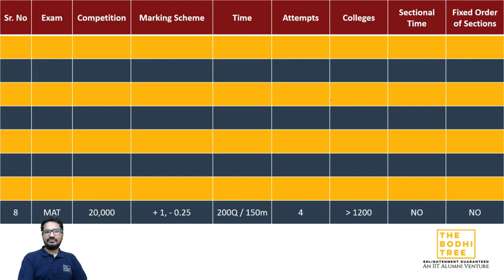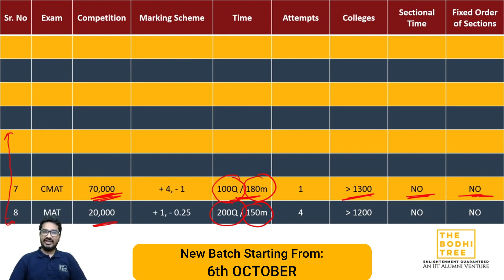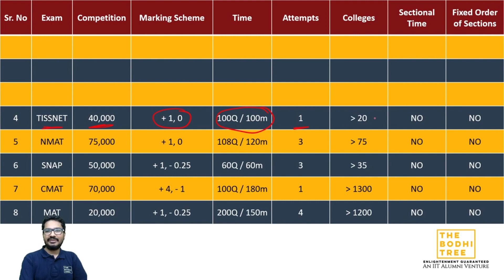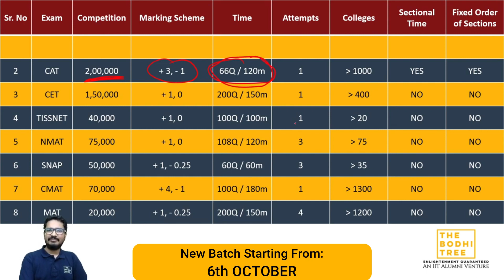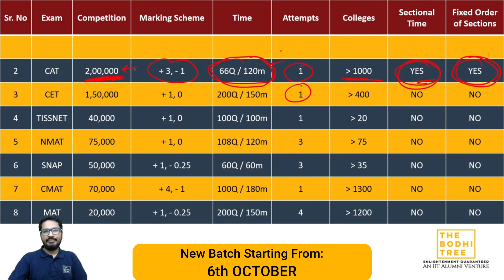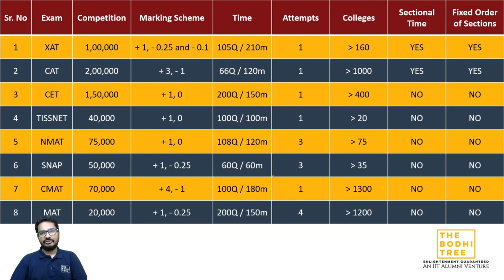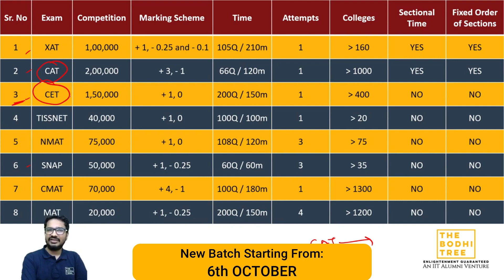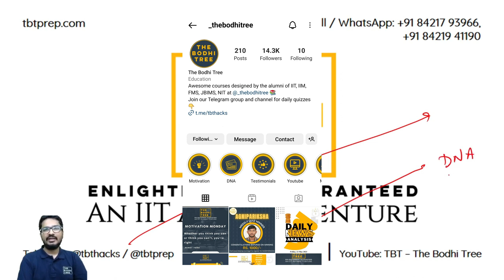Difficulty Levels of All The MBA Entrance Exams | The Bodhi Tree | By Shekhar Sir | JBIMS Alumnus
About THE BODHI TREE

• We are JBIMS, IIT, IIM & FMS alumni.
• We are MBA CET, CAT, and GRE toppers.
• We have a cumulative experience of 30 years of guiding competitive exam aspirants to success.

• We help competitive exam aspirants realize their dream of getting into the best B-schools.

• We do it because we are passionate about teaching.
• We do it because we are insanely good at cracking competitive exams.!
Our Course Includes:

• 300+ Hours of Videos by JBIMS Alumni
• 150+ Concept Based Quizzes
• 50+ Topic Wise Tests
• 30 Mock Tests
• 2000+ Solved Examples
• 50000+ Practice Questions
• Performance Analysis Report
• Live Lectures
• 1-on-1 Mentoring
• Dedicated Community/Forum for Daily Problem Solving
• Receive Daily Brain Teasing Questions